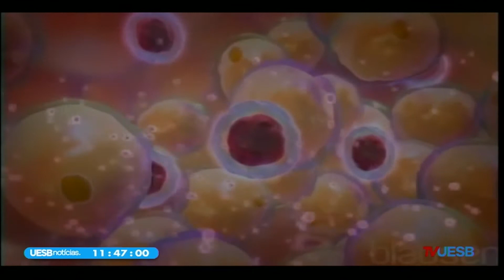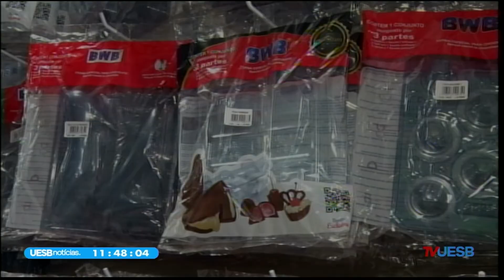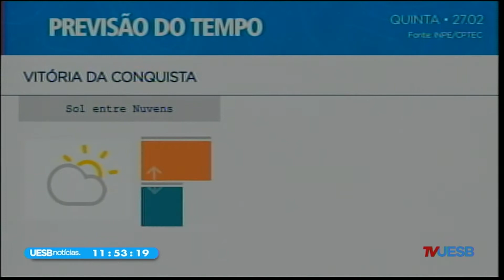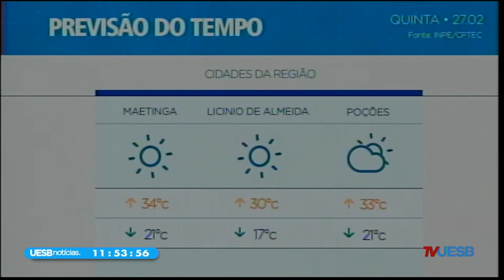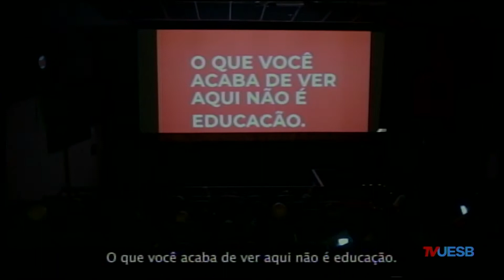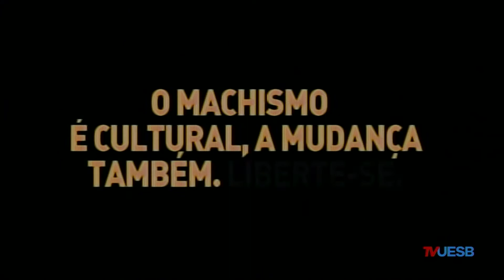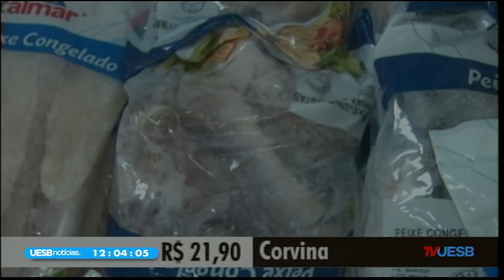Uesb Notícias 1ª edição (27/02/20)